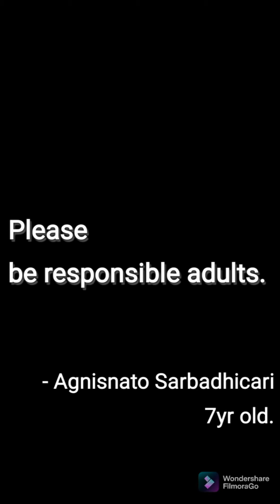Give me back my childhood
7yr old Agnisnato appeals to the world of grown ups to become responsible so that he can go back to school. have a normal childhood. Out of the cage vof walls he spent last 20 months in.